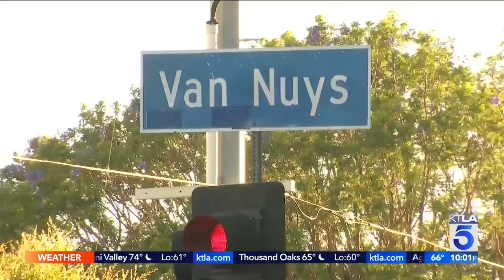Man pretending to be officer kidnaps 13-year-old boy he hit with truck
Pedro Rivera reports for the KTLA 5 News at 10 on July 6, 2022.